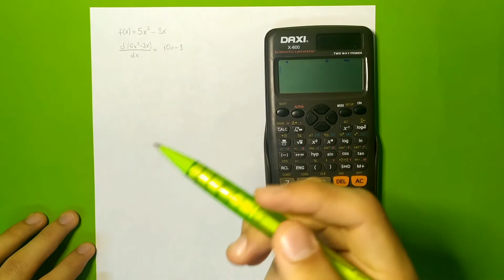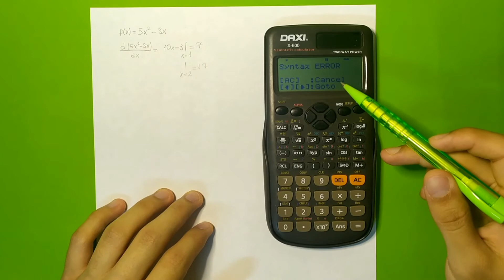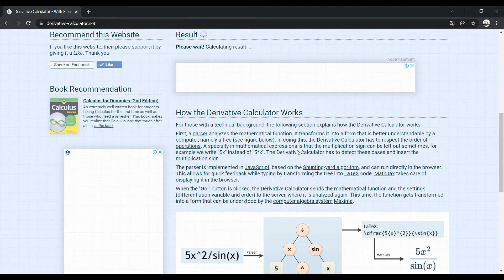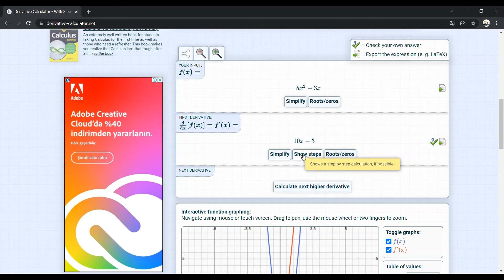BİLİMSEL HESAP MAKİNESİ İLE TÜREV HESAPLAMA VE TÜREV SORULARINI ÇÖZEN SİTE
MERHABA ARKADAŞLAR BU VİDEODA BİLİMSEL HESAP MAKİNESİ İLE NASIL TÜREV ALACAĞINIZI ANLATTIM.EK OLARAKTA TÜREV ALABİLEN BİR SİTE GÖSTERDİM.AKLINIZA TAKILAN ŞEYLERİ YORUMLARDA SORABİLİRİSNİZ.
casio fx 991es
casio fx 991es plus
daxi x 600